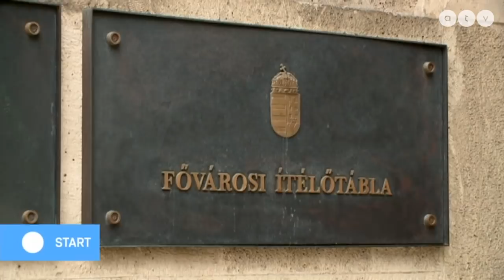Koncz Zsófia nyert Borsodban, marad a Fidesz kétharmada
Az ATV Start vendégei Brenner Koloman országgyűlési képviselő, Jobbik és Sebián-Petrovszki László országgyűlési képviselő, DK.